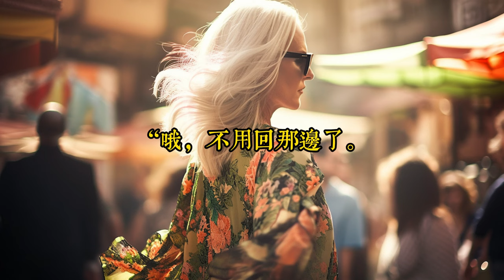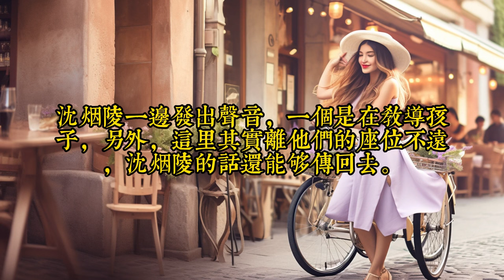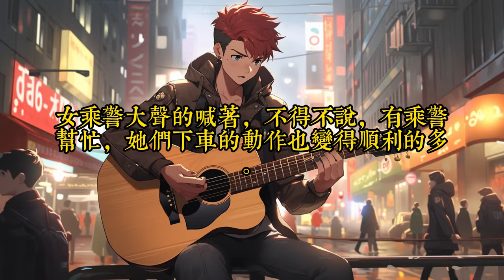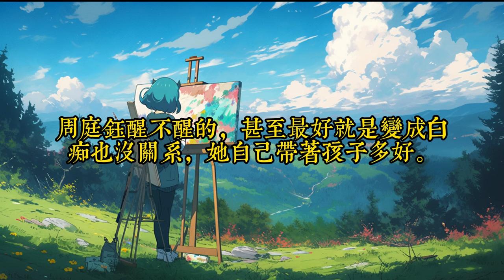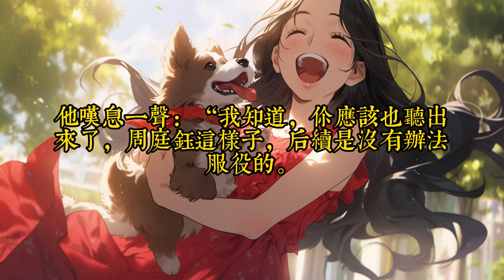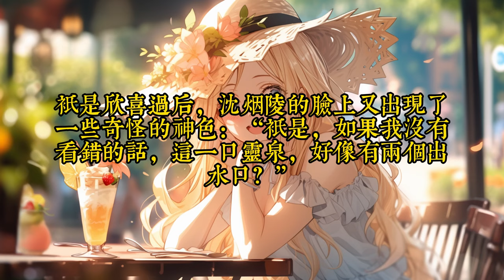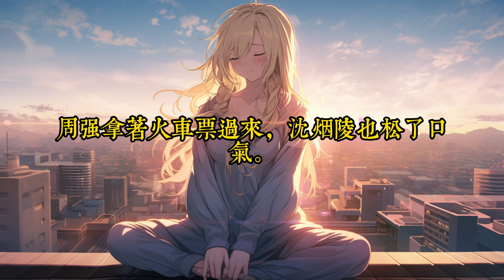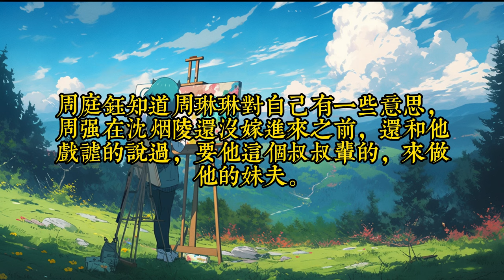《重生七零，宝妈有空间》36-75